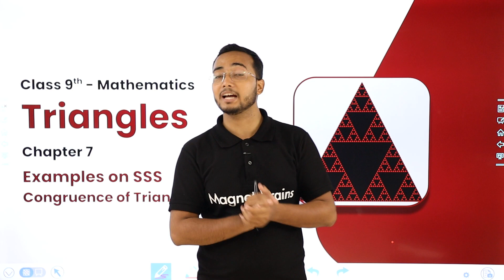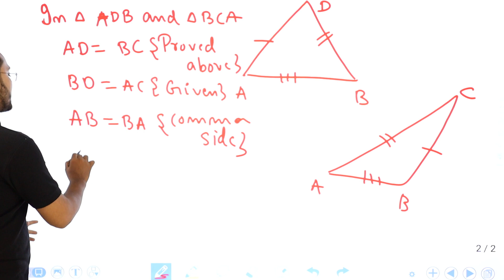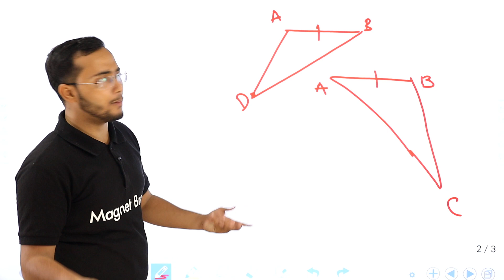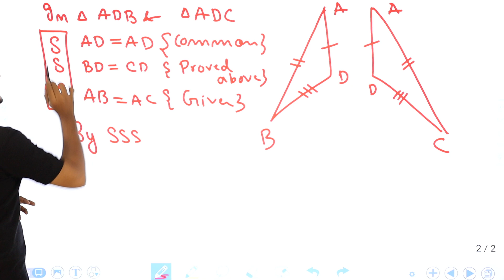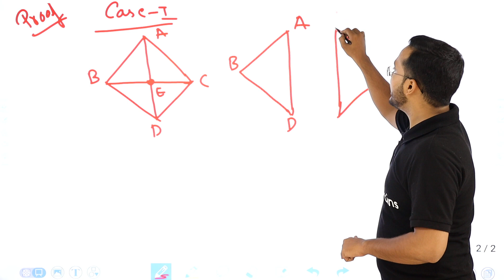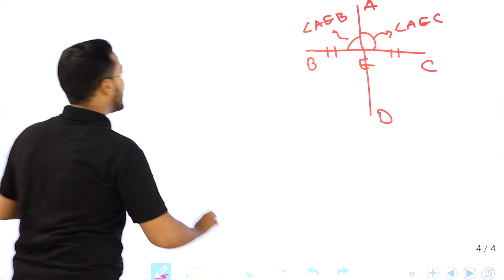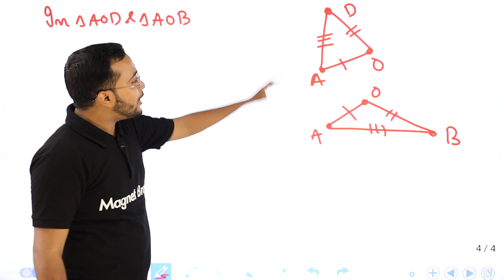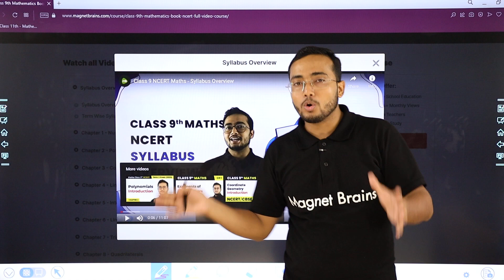Examples on Congruency (SSS Theorem) - Triangles | Class 9 Maths Chapter 7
✔️ Class: 9th
✔️ Subject: Maths (NCERT)
✔️ Chapter: Triangles (Chapter 7)
✔️ Topic Name: Examples on Congruency (SSS Theorem)
✔️ Topics Covered In This Video (By Gaurav Sir):  Detailed Discussion and Explanation of Examples on Congruency (SSS Theorem), Class 9 Maths Chapter 7 has been discussed in the video.
00:00 Triangles Introduction: Examples on Congruency (SSS Theorem)
01:29 Examples on Congruence of Triangles